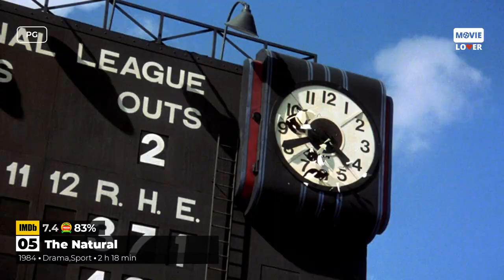Play Ball! Top 10 Baseball Movies That Hit It out of the Park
Are you a baseball fan looking for some great movie recommendations? Look no further than our Top 10 Baseball Movies list! From heartwarming stories of underdogs to epic tales of triumph and defeat, these movies capture the spirit of America's favorite pastime. Whether you're a die-hard fan or just looking for some great entertainment, these baseball-themed movies are sure to hit a home run with you. Get ready to root, root, root for your favorites with our Top 10 Baseball Movies!

Is your favorite ... movie not on our list? Share your list with us in the comments.

Your most trusted source for movie recommendations, featuring the top-rated movies selected by movie critics.